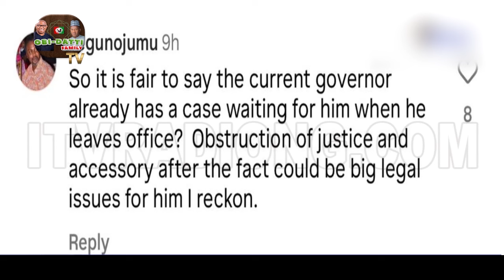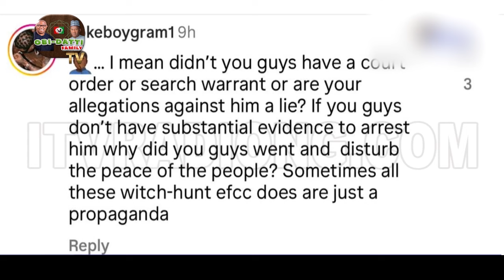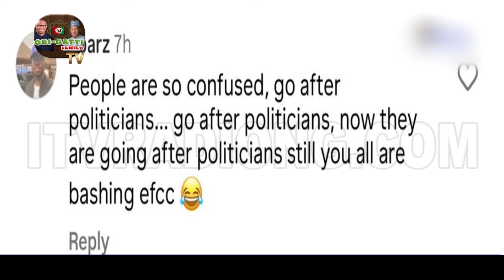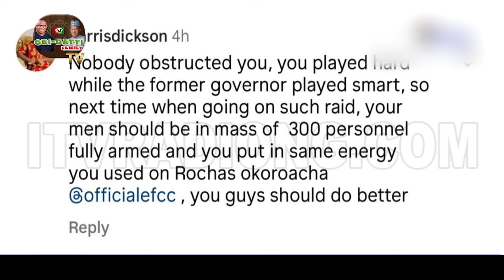Barely 24 Hours After Vowing To Prosecute Yahaya Bello, EFCC Withdraws Appeal